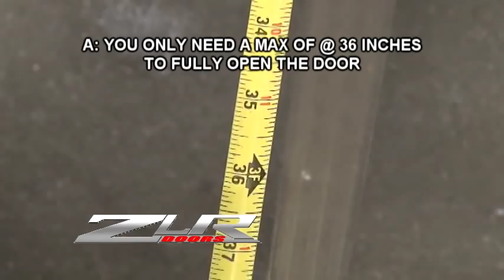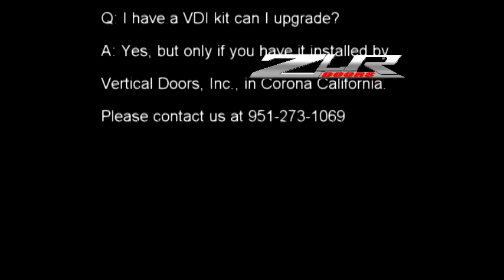Q&A ZLR DOORS bolt-on kits for Chevrolet Corvette C5, C6 and Cadillac XLR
Chevrolet Corvette C6 05-13 ZLR Door Conversion Kit by Vertical Doors Inc.

Part Number: VDCCHEVYCORZLRC60513

This kit will fit all models of the Chevrolet Corvette C6
Vertical Doors, Inc. is the only manufacturer of Vertical Lambo Doors and ZLR Door Conversion in the USA.

Made in the USA, Easy Installation, No welding, Free Tech Support.

Note: As of 2021, the accessory "Windows Valet" is no longer provided or available through VDI you will have to contact "Top Down Tech" to order it.